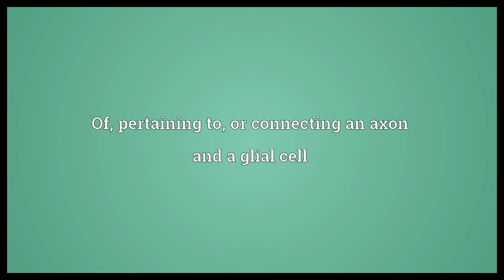Axoglial Meaning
Video shows what axoglial means. Of, pertaining to, or connecting an axon and a glial cell.  Axoglial Meaning. How to pronounce, definition audio dictionary. How to say axoglial. Powered by MaryTTS, Wiktionary